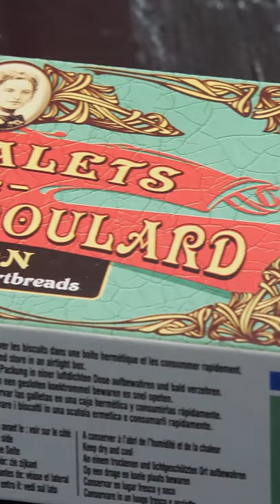La Mere Poulard Les Palets Citron, Lemon French Shortbread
Unpacking French product.
Delicious French Shortbread, biscuits